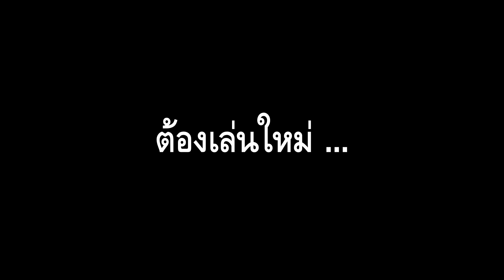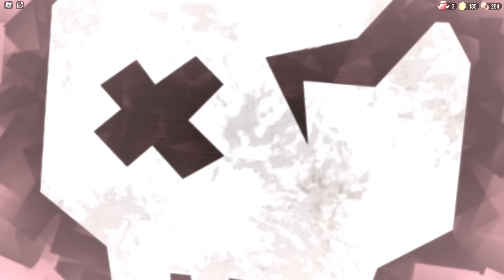นี่มัน DOORS FLOOR 2 อยากเล่นนะ แต่... | Roblox : DOORS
กลับมาพยายามเล่น DOORS ให้ผ่านอีกครั้ง! ครั้งนี้จะผ่านไหม ไปรับชมกันเลย!